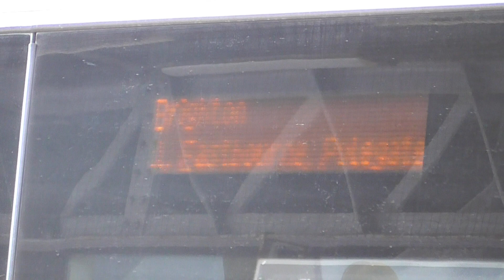Southern Class 377 126 Departure Hastings for Brighton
Southern Class 377 126 to Brighton Calling at St Leonards Warrior Square,Bexhill,Eastbourne,Polegate,Glynde,Lewes,Falmer and Brighton. And this train was from Ore to Brighton on Thursday 10th September 2020.